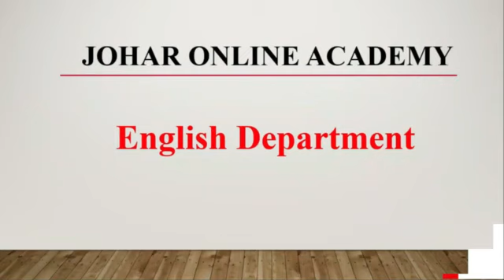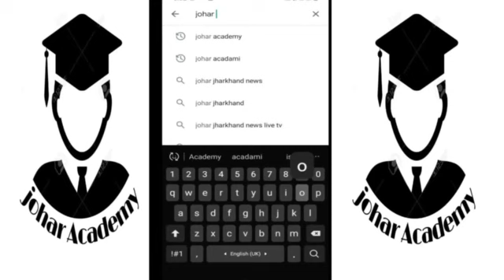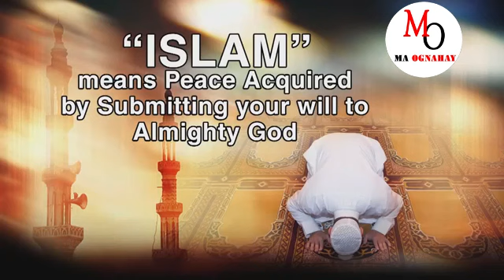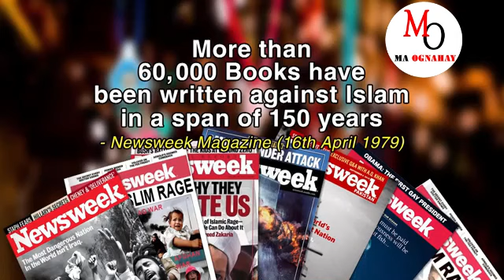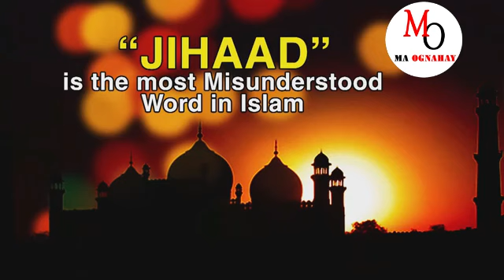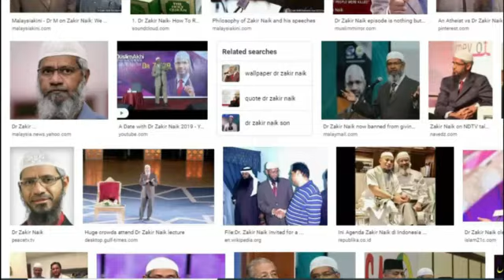JIHAD (Jihaad ka) Dr Zakir Naik Afsomali Q.2aad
Aragtida islaamku kaqabo jihaadka iyo argagaxisada dr zakir naik afsomali qaybta 2aad Kalfadhiga MALAYSIA